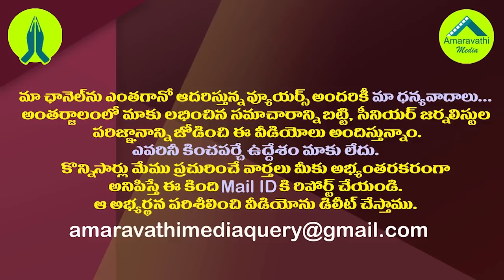గుడ్ బై అమరావతి.. విశాఖ వైపు జగన్ తొలి స్టెప్ ఇదే| CM Jagan Is All Set To Shift Camp Office to Vizag